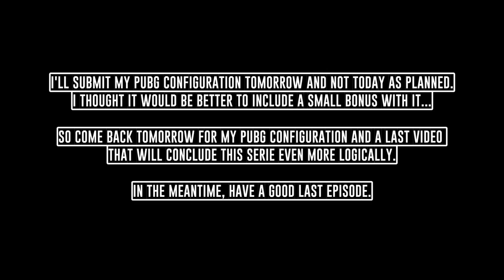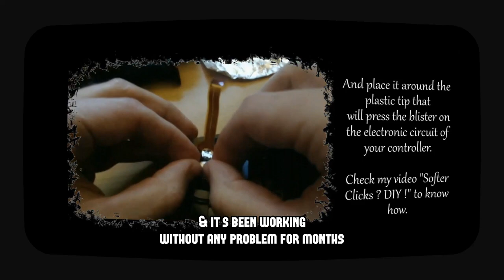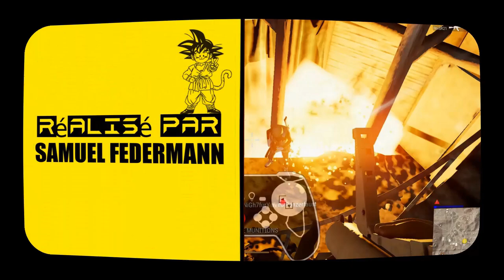(eng-fr) HTBU : "STRONG ANCHORS" (Hold on/Hold Tight)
Teaser 1 Music : Airglow - Simulation Sunrise
Teaser 2 Music : Music : MARVEL 83' - Genesis
Part 1 Music : Marvel 83'- NYC Sunrise
Part 2 Music : Marvel 83'  Closer to the Sky
Part 3 Music : Airglow - Simulation Sunrise
Part 4 Music : Jordan F - Galaxy Train
Part 4  Music : Rulmyno - Luminous Beings
Part 5 Music : Timecop 1983 - It was only a Dream

(copy the ingame settings before using it)

You can also check the last gameplay video to have a first idea of how it works :